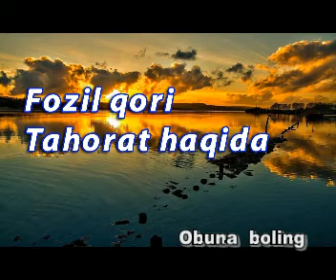Fozil qori - Tahorat haqida